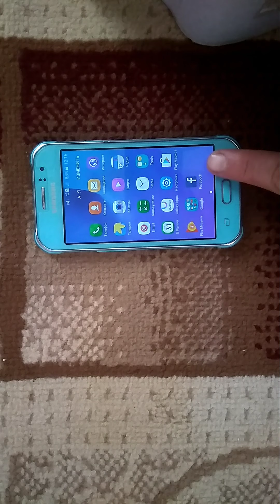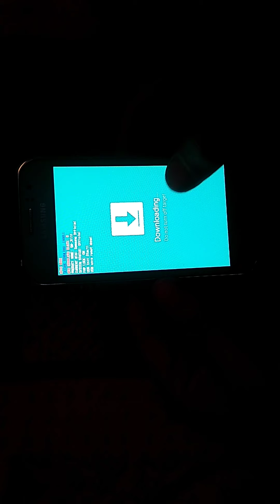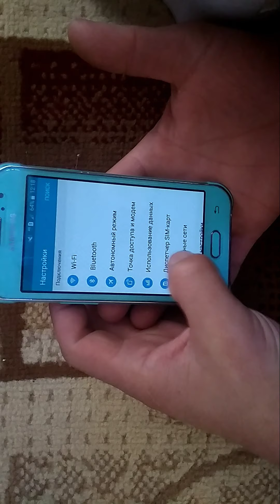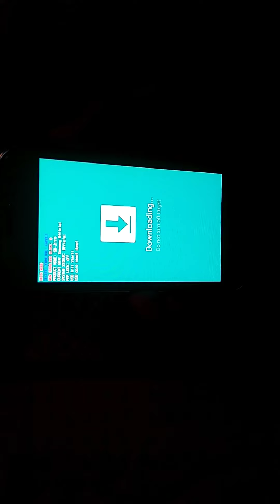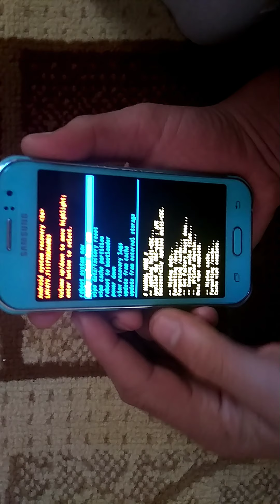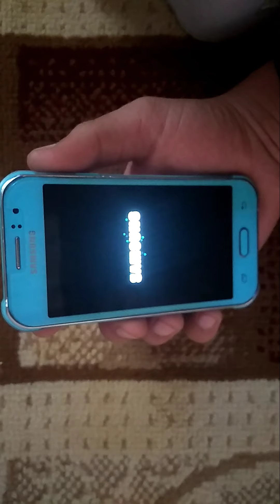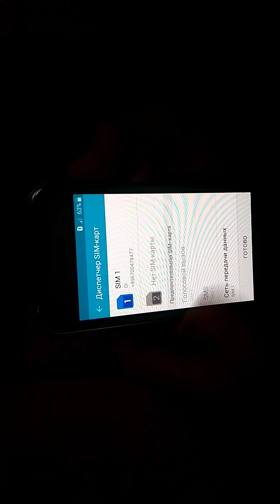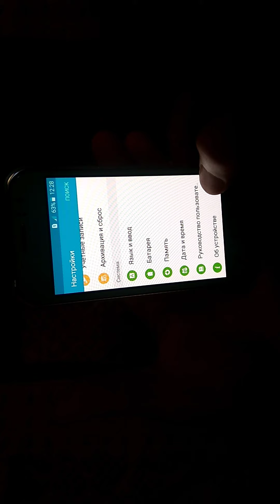Телефонду кантип туура сброс кылуу керек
Эгерде  телефонунуздар  катып жаткан болсо  кантип туура сброс кылуу керек. Бул видеодо телефонду туура сброс кылуу жонундо баяндалган. Видео жакса класс басып жана каналга жазылганды унутпаныздар.